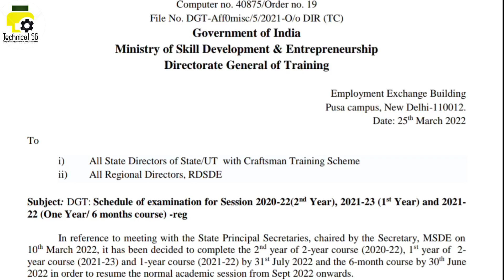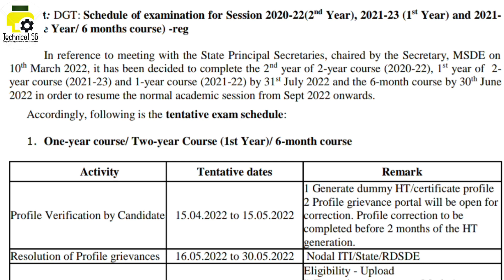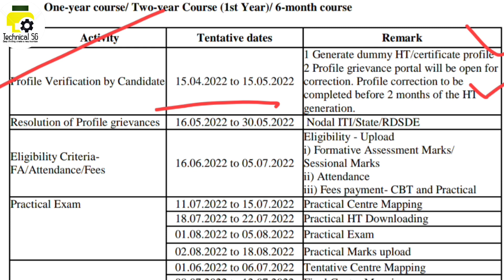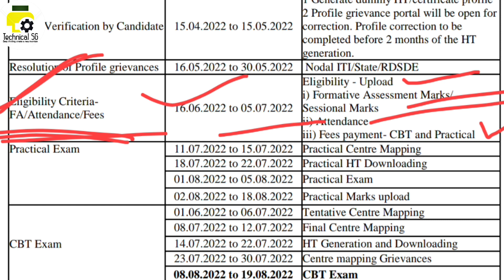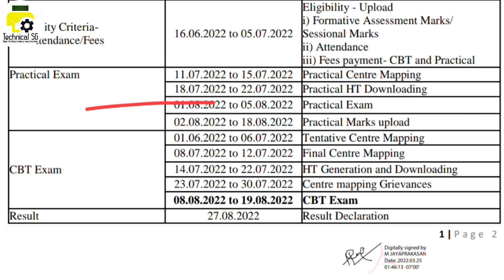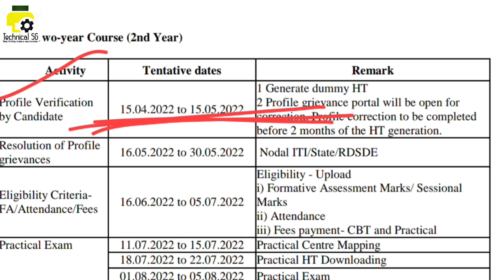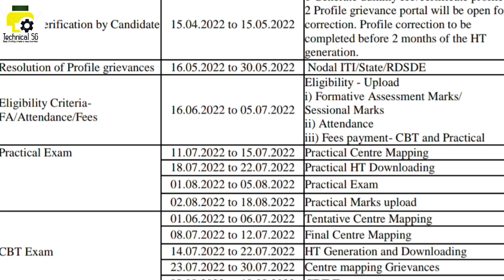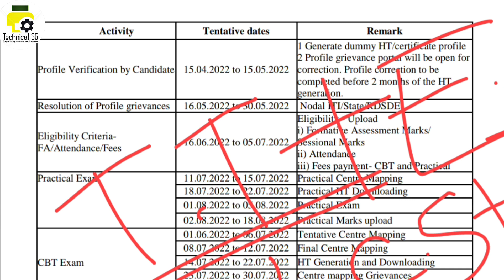ITI Exam Update News 2022 |1st Year, 2nd Year,1Year All Trade| ITI Exam Time Table रूटीन Published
ITI Exam Update News 2022 . 1st Year, 2nd Year, 1Year trades . ITI exam timetable 2022.  Exam routine Published.
ITI Exam Update News.
ITI practical exam admit card.
First year exam 2022.
First semester exam 2022 online or offline.
ITI first year exam 2022 kab hoga.
ITI 1st year exam date 2022.
आईटीआई सेकंड ईयर की परीक्षा कब होगी ।
आईटीआई फिटर एग्जाम ।
आईटीआईफर्स्ट ईयर प्रैक्टिकल एग्जाम ।